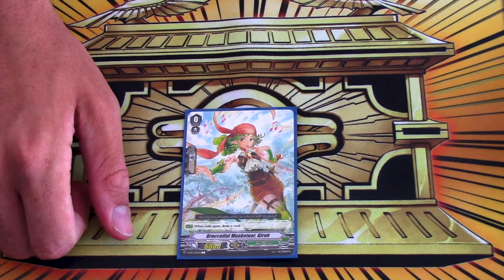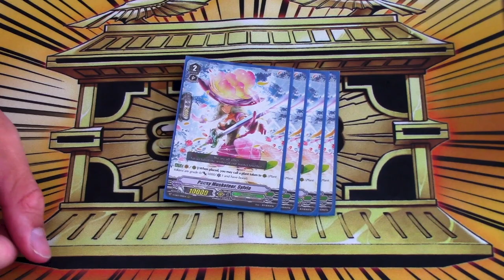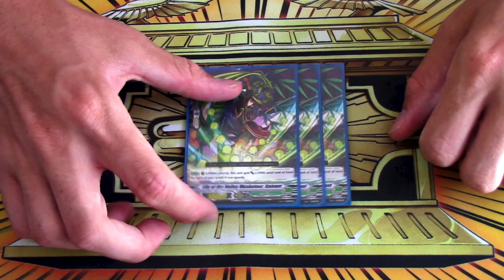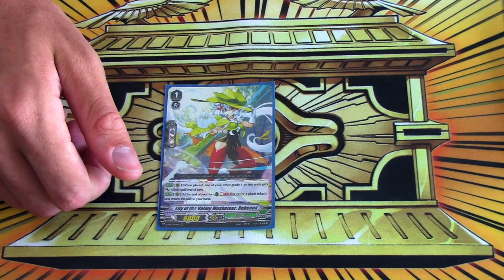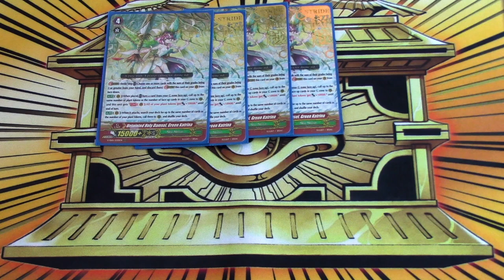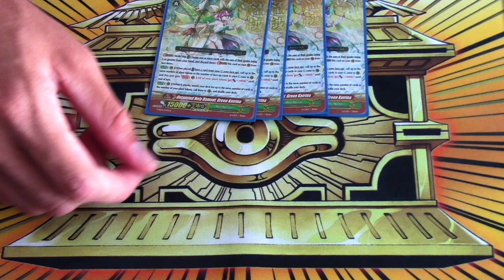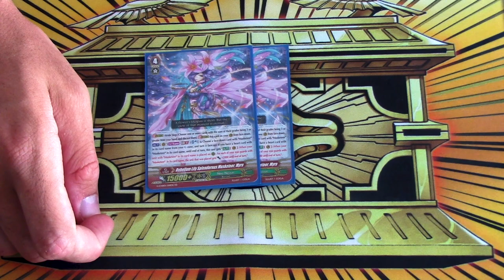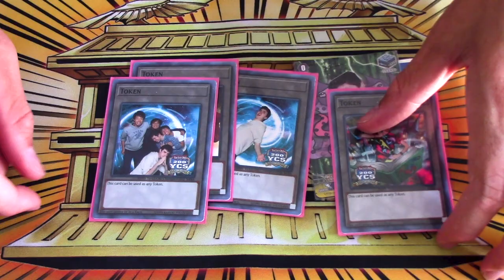Token Katrina: Neo Nectar Deck Profile | Premium | Cardfight!! Vanguard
Here's Gabe's Premium Neo Nectar Deck with the support we got from Premium Collection 2019. Premium is unironically a fun format and you should all play it. Enjoy the deck profile!